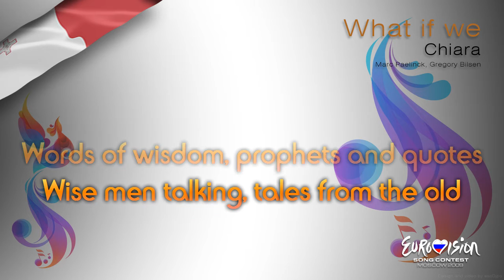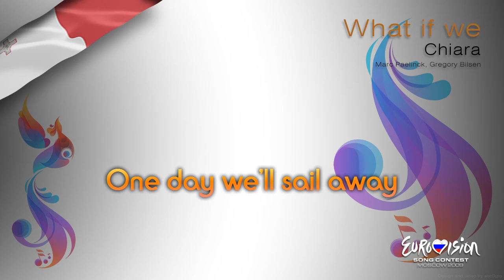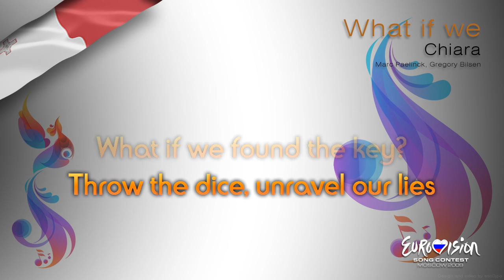Chiara - "What If We" (Malta) - [Instrumental version]